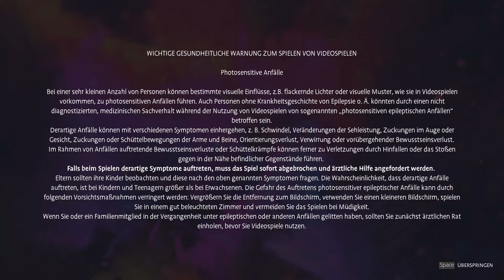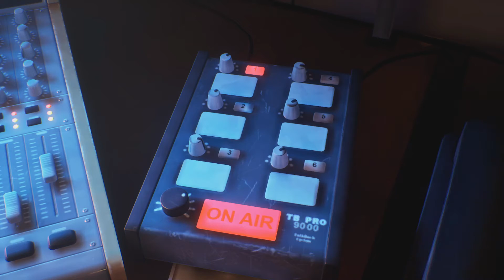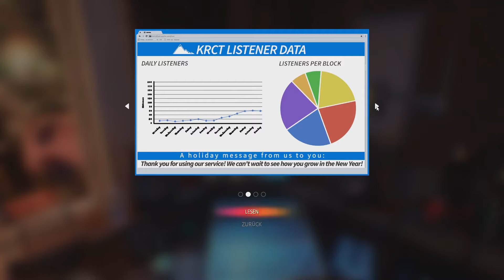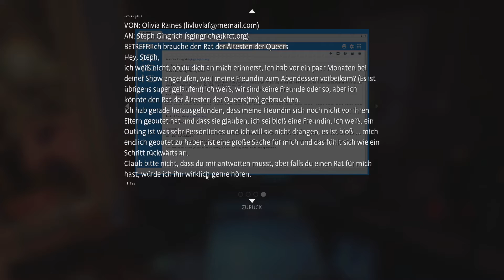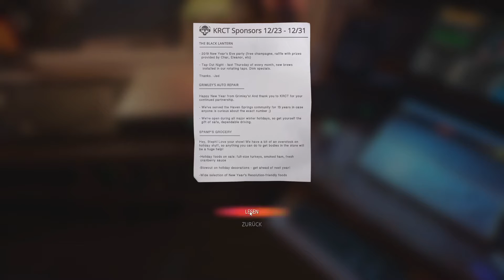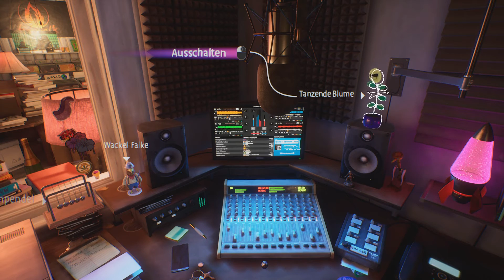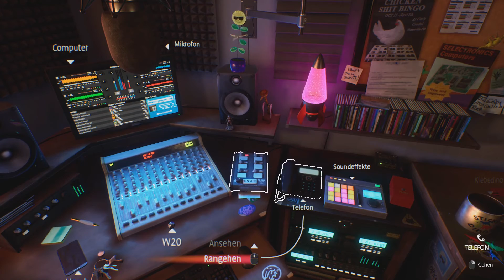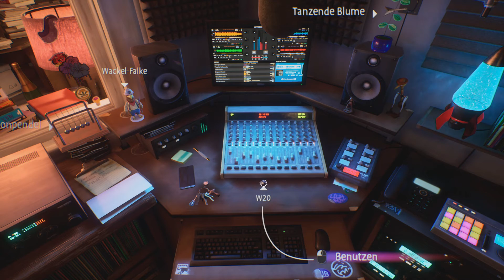Wichtige Freundschaft 🎨 Let's Play Life Is Strange: True Colors 43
DIE KANÄLE VON MISTER NUMDOS

Im Life Is Strange-Universum öffnet sich ein neues Kapitel. Alex Chen ist der neue Hauptcharakter in Life Is Strange: True Colors. Die übernatürlichen Kräfte der jungen Frau erlauben es ihr starke Emotionen anderer Menschen zu erfahren, sie zu absorbieren und zu manipulieren. Lange Zeit hat Alex diesen „Fluch“ verleugnet. Doch alles ändert sich als ihr Bruder durch einen „Unfall“ stirbt. Alex will die Wahrheit aufdecken und Du kannst ihr dabei helfen.

Willkommen zu einem neuen Let's Play auf meinem Kanal. Erlebt zusammen mit mir Life Is Strange: True Colors und taucht ein in die Welt der Emotionen.